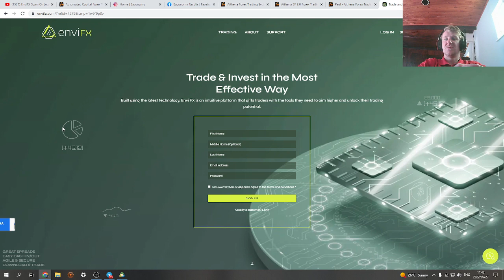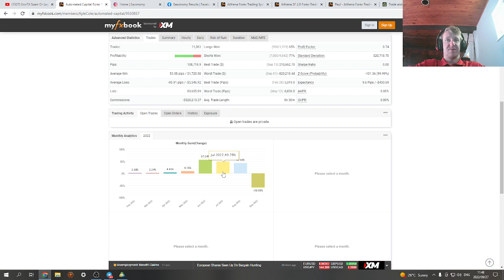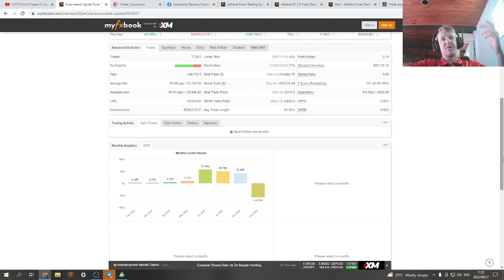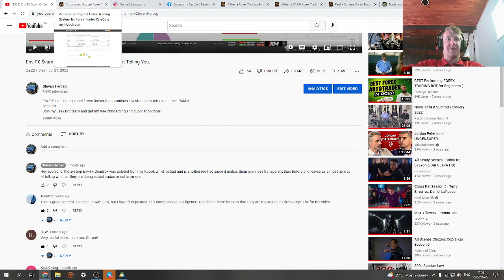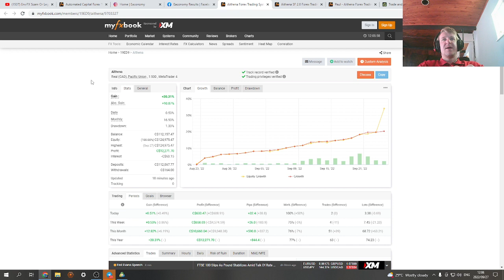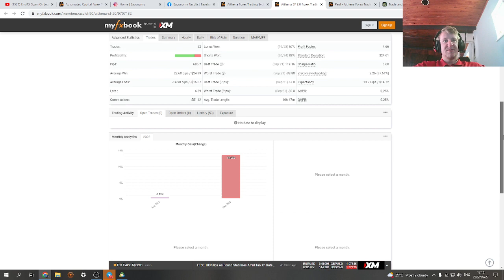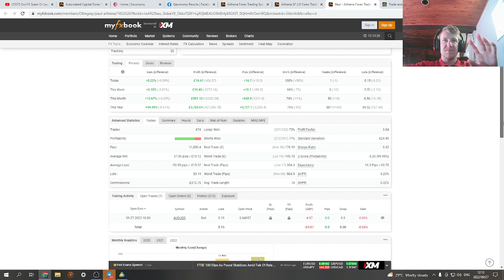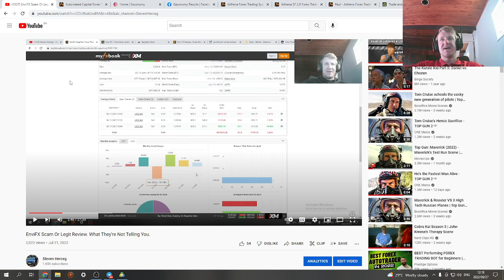Envifx Automated Capital Follow Up Scam Or Legit Review| 68% Loss!| What Now!?| My Thoughts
My phone number for Whatsapp or Telegram: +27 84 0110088